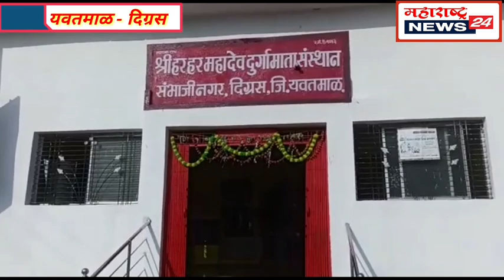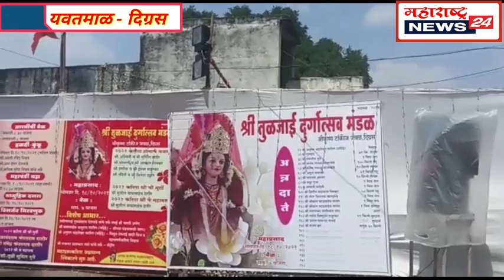Digras ~ शासनाच्या कडक निर्बंधाचा सामना करीत दिग्रसमधे अंबेचा जल्लोषात जागर